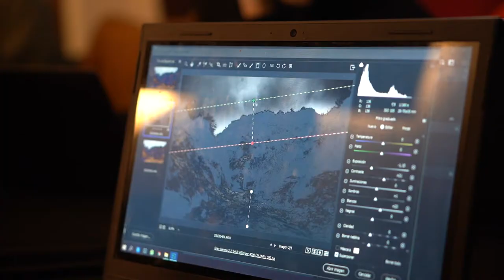Workshop ORANGE EXPERIENCE / Empedrado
Resumen de lo que fue el Workshop EXPERIENCE Dictado por ORANGE ART STATION en Chaco y Corrientes.

Organizado por Estudio Qomi.